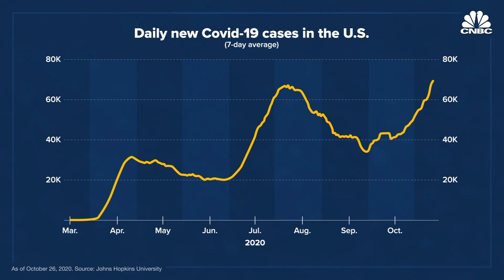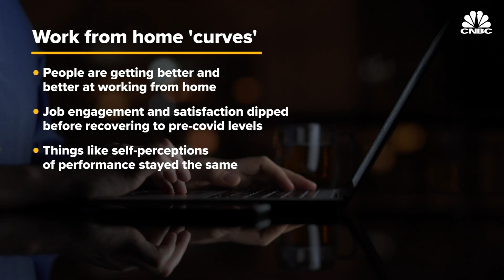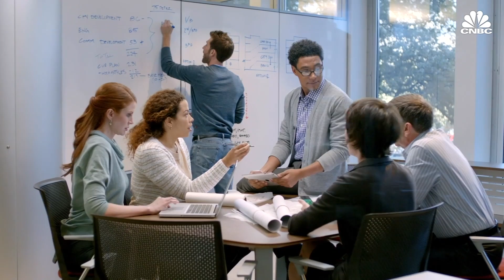How Remote Work Has Changed Office Life During The Coronavirus Pandemic: CNBC After Hours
CNBC.com’s MacKenzie Sigalos brings you the day’s top business news headlines. On today’s show, Harvard Business School’s Ethan Bernstein breaks down his recent study on how the remote work transformation has affected rank-and-file employees during the coronavirus pandemic.